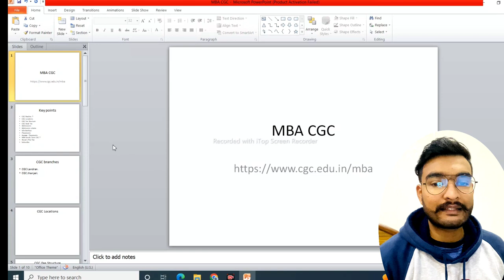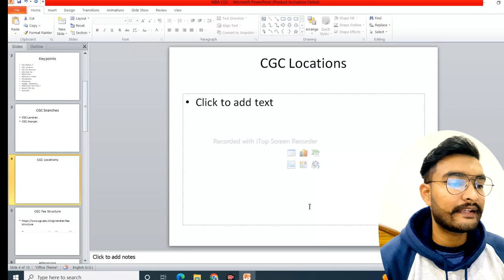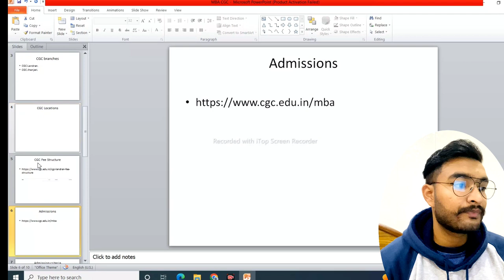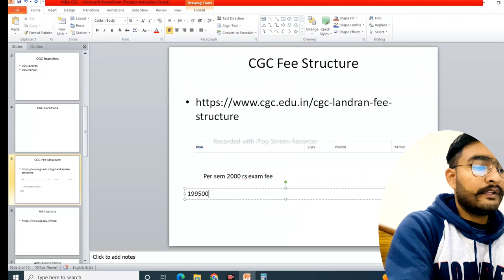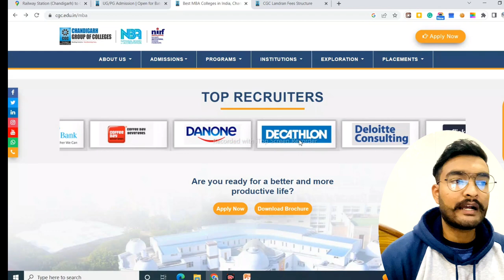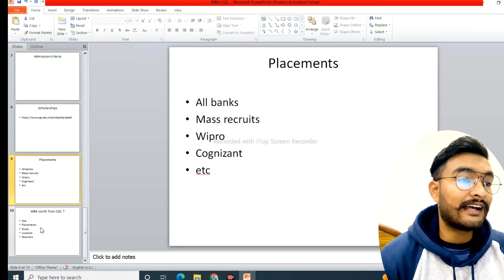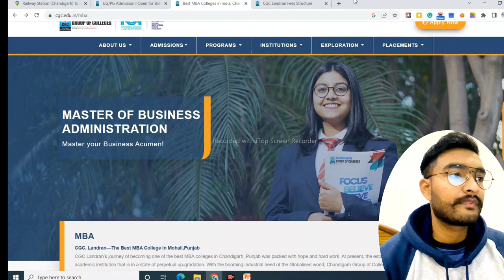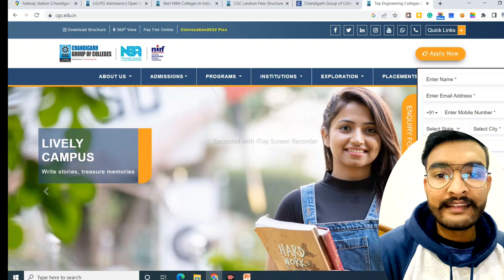CGC MBA Admissions | MBA Chandigarh Group of colleges | Review | Fee structure | Placements Reality?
✅CGC LANDRAN 2023 ADMISSION STARTED 🤞

✅Admission Toll Free No & WhatsApp Support : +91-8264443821

Other related queries:
cgc landran
cgc jhanjeri
cgc college chandigarh
chandigarh group of college
chandigarh group of college review
chandigarh group of colleges landran
chandigarh group of colleges jhanjeri mohali reviews
cgc mba placement
cgc mba
cgc landran mba
cgc landran mba reviews
cgc college chandigarh mba
mba from cgc landran
cgc jhanjeri review
mba review
top mba colleges in punjab